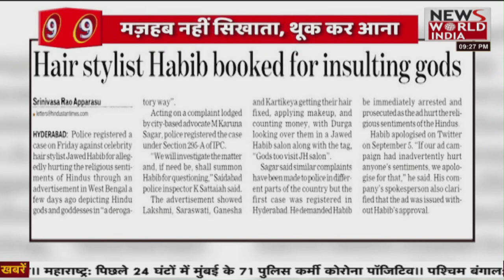'थूक में जान है' । Javed Habib Spits on Woman in Muzaffarnagar । jawed habib spit । Bharat@9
About This Video ► Jawed Habib Spit On hair | Jawed Habib Viral Video | Jawed Habib Thuk Video | Jawed Habib Thook